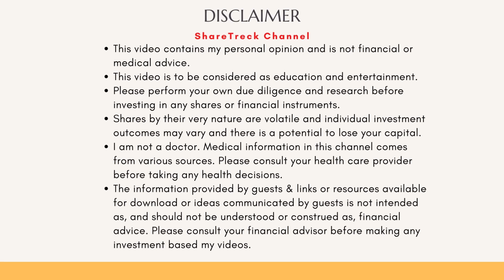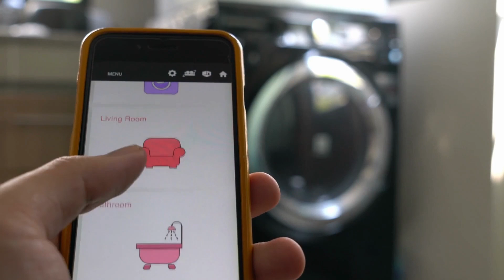Unlocking the Future of Genomic Medicine: The Critical Challenge of Cost Control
Greetings, fellow investors! Welcome back to ShareTrekc. I'm Raj.  In this in-depth exploration of the genomics industry, we delve into the existential challenge that not only concerns genomic companies but also patients and governments: the escalating costs of genomic therapies. Join us as we examine the evolving landscape of genomic medicine, its impact on patients' wallets, and the strategies that may be employed to make these life-changing therapies more accessible. Discover how other industries' cost control concepts can inspire innovation in genomics, and learn about the pivotal role of AI and software in optimizing gene therapy production. Don't miss this thought-provoking discussion that affects us all.